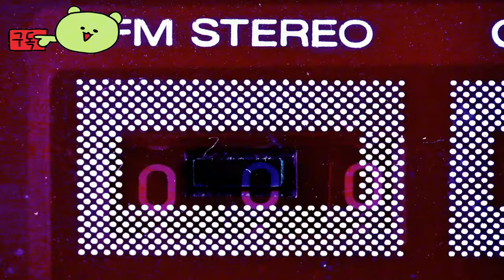철권 8 ( TEKKEN 8 ) 신규 캐릭터 리디아 소비에스카 출시일 게임 영상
🕹️Game content
TEKKEN 8에서 Fist Meets Fate. 가장 오랫동안 지속된 비디오 게임 스토리라인 기록을 보유한 TEKKEN 시리즈는 TEKKEN 8에서 Mishima와 Kazama 혈통의 비극적인 사연 과 마지막 경기가 끝난 지 6개월 후부터 시작되는 세계를 뒤흔든 아버지와 아들의 원한의 경기로 새로운 장을 시작합니다. Jin Kazama의 성장과 결의에 대한 스토리는 시대를 초월한 사연의 새로운 장을 알립니다 . 새로운 전투 시스템인 Heat는 TEKKEN 시리즈 만의 플레이 느낌과 전술을 유지하면서도 전투의 공격적인 성격을 강화합니다 . 파괴 가능한 스테이지로 전투의 강도가 크게 향상됩니다. 슈퍼 무브와 같은 Rage Arts를 풀어내는 것은 플레이어와 관객 모두를 사로잡을 것입니다. 이 모든 강력한 메커니즘이 모여 TEKKEN 8을 지금까지 시리즈에서 가장 흥미로운 작품으로 만듭니다!

⚡Game Developer
 반다이 남코 스튜디오 주식회사